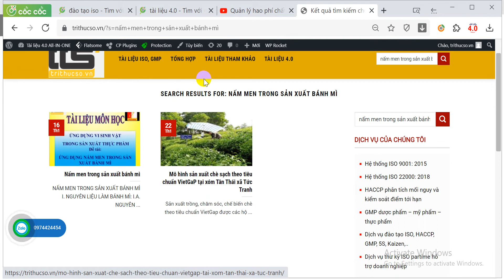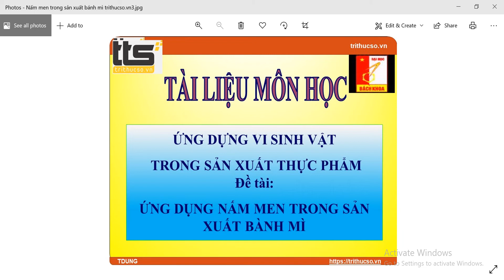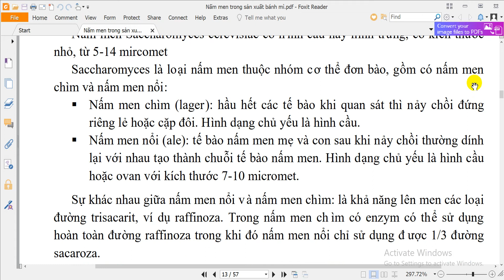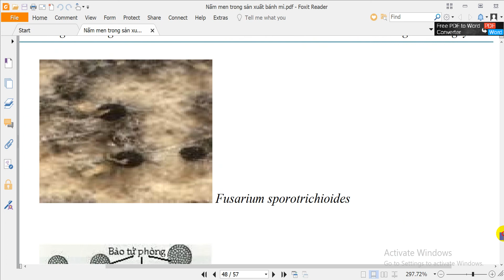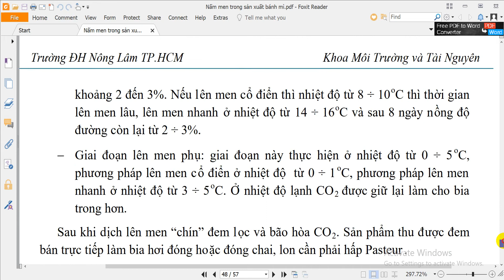Nấm men trong sản xuất bánh mì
Đa lĩnh vực - Đa đối tượng